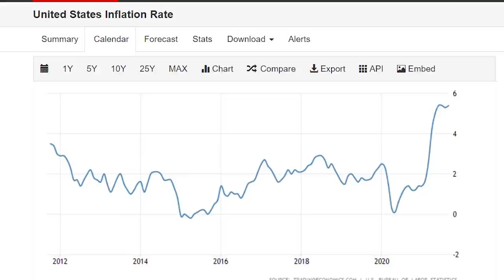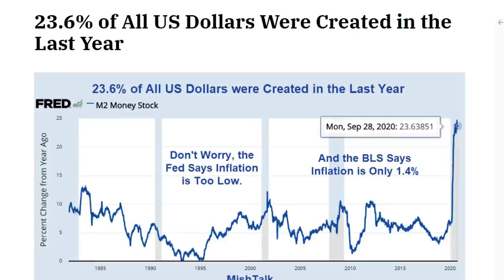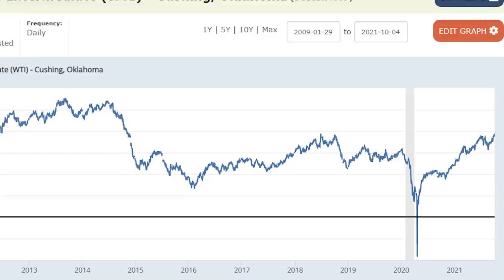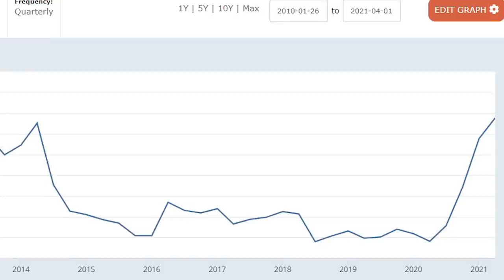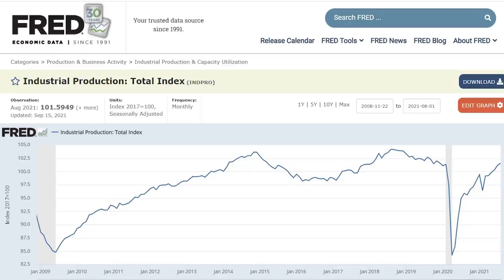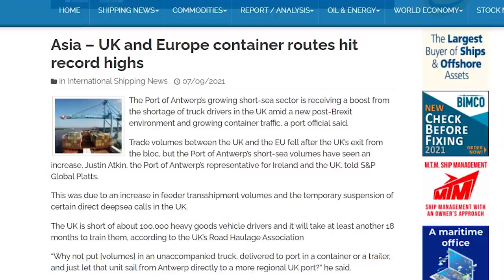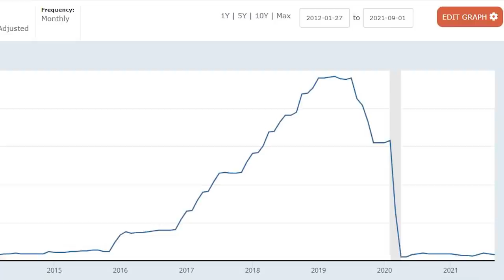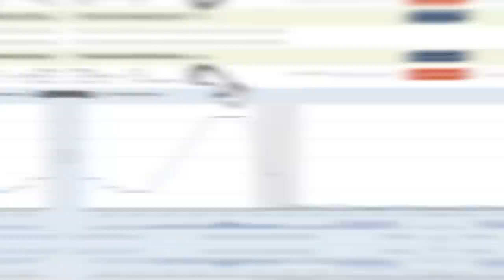INFLACIÓN RÉCORD en EEUU ¿se empeorará? ¿Cómo nos afecta?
La inflacion del dolar en estados unidos ya esta aqui - estamos viendo niveles record que no se han visto por mas de decadas. Y existen dos opiniones opuestas sobre la inflacion. A un lado, la reserva federal cree que dicha inflacion es transitoria y que se va a normalizar. Pero al otro lado, tenemos a los mercados financieros e inversionistas que estan con miedo que esta inflacion se empeore y se vuelva en hiperinflacion. Quien tiene la razon aqui? En este video, vamos a analizar esa pregunta y tambien vamos a entender por que la inflacion esta subiendo. Vamos a ver los precios de los recursos naturales, la produccion industrial y tambien vamos a ver que problemas logisticos existen. Luego, vamos a ver por que la inflacion nos preocupa tanto y como va a afectar a la economia global.

INFLACION RECORD en EEUU ¿se empeorará?